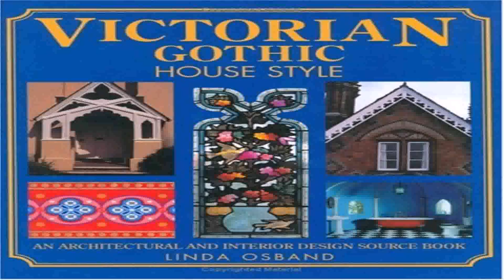Victorian Gothic House Style (see description) (see description)